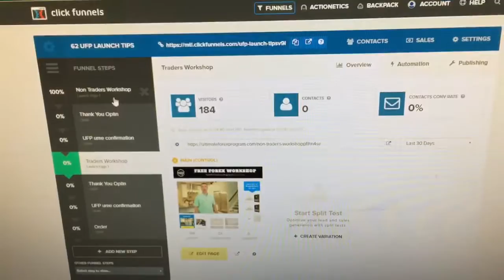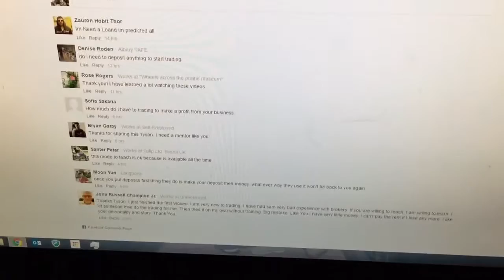first day stats UFP